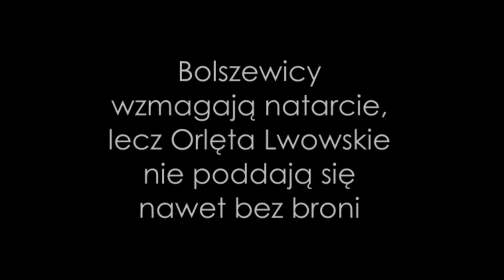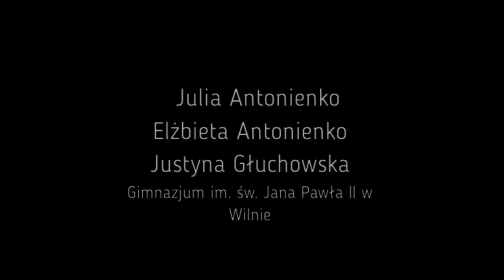PN-6 ŚWIAT--33 --- OK--INT --- bitwa pod zdwórzem